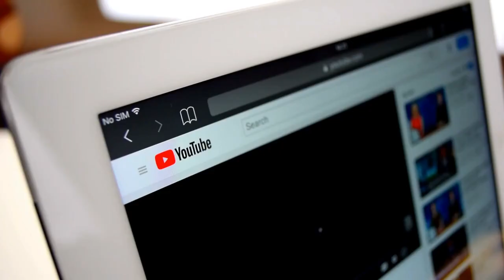Rev Ocean: $500 million dollar Super Yacht!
If you're looking for the ultimate luxury experience on the seas, look no further than the Rev Ocean, a $500 million dollar super yacht. Built to indulge the most discerning of tastes, this magnificent vessel combines cutting-edge technology with opulent design, offering an unparalleled experience on the open ocean.

Owned by Norwegian billionaire, Kjell Inge Røkke, the Rev Ocean is not just a playground for the wealthy. It is also an innovative research vessel dedicated to the preservation of our oceans and the fight against climate change. Spanning 182 meters in length, the yacht boasts state-of-the-art laboratories and equipment to facilitate groundbreaking marine research.

Let's dive into the details of this extraordinary super yacht and explore what makes it a true marvel of modern engineering and luxury.

Designed by renowned naval architect, Espen Øino, the Rev Ocean exudes elegance and sophistication. Its sleek silhouette and curved lines make it a sight to behold. The yacht can accommodate up to 90 guests and a crew of 154, ensuring the highest levels of comfort and service.

goldvisionluxury
gold vision luxury